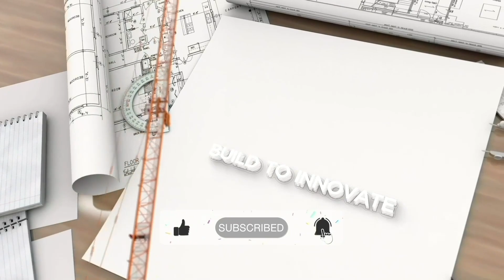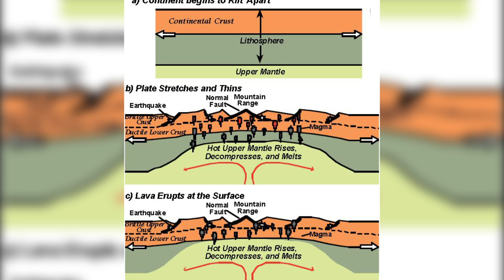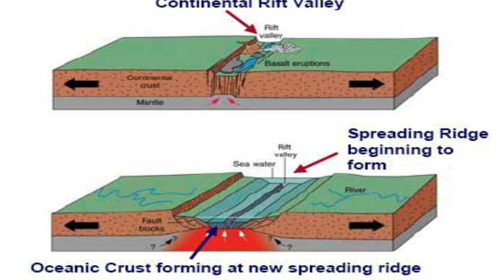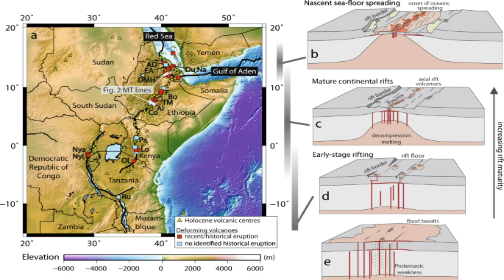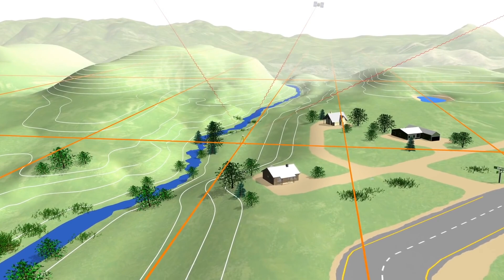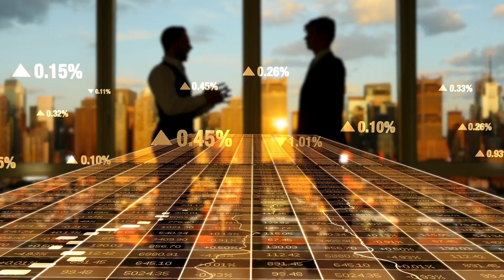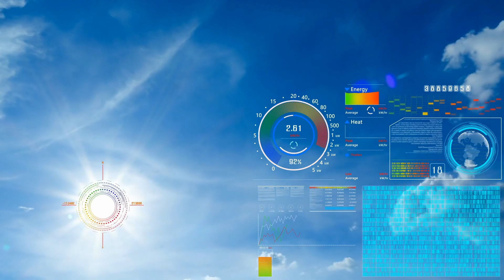IT'S HAPPENING! Africa is Splitting into Two Continents, It's Unbelievable!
In this video, we're witnessing history as Africa is splitting into two continents. It's unbelievable, and we're sure you're just as shocked as we are!

Have you ever heard of a continent splitting into two? It sounds like something out of a science fiction movie, but believe it or not, it's happening right now in Africa! The very ground beneath our feet is shifting, and the implications for the continent and its people are simply mind-boggling. In this video, we're going to explore the unbelievable phenomenon of Africa splitting into two continents, and uncover the fascinating science behind it all. Get ready to be amazed!

0:00 Africa is Splitting into Two Continents
0:48 World's Largest Continent is Splitting in Two
1:39 What is Continental Rifting?
4:30 Evidence of Africa Splitting in Two
5:30 Economic Impact in Africa
7:05 What will the future for Africa look like?
7:50 New Conflict in Africa